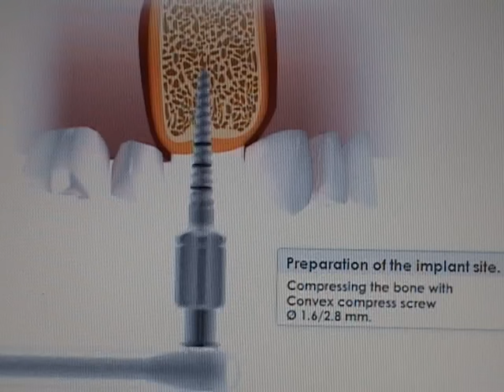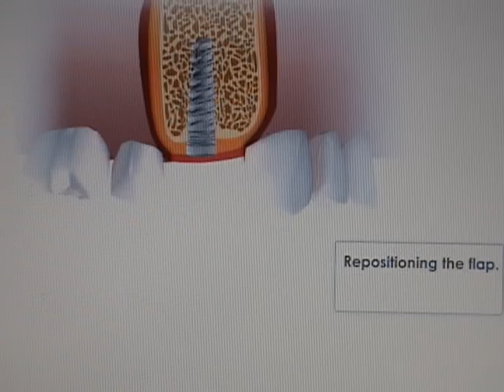Dental implants procedure video(anim) using bone compression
An animated dental implant video of a dental implant surgery using MIS-implants bone compression kit